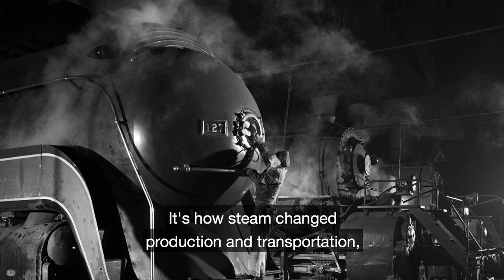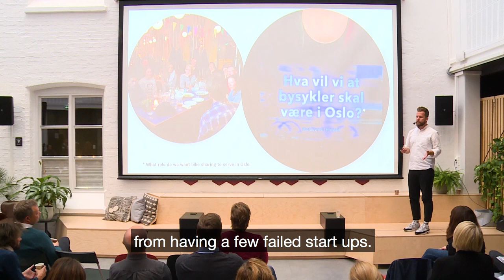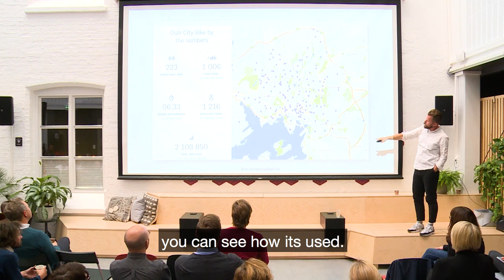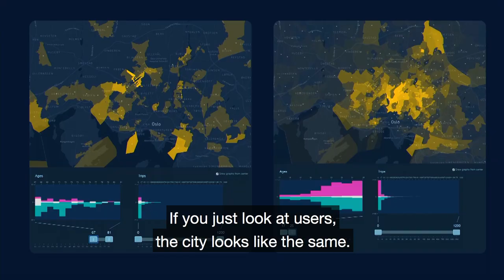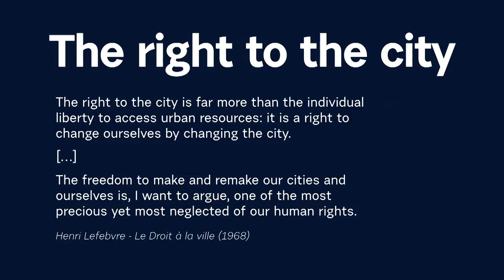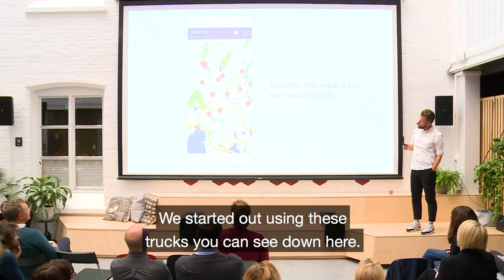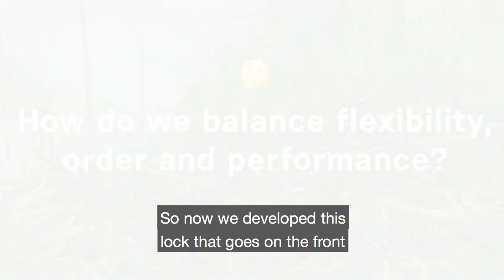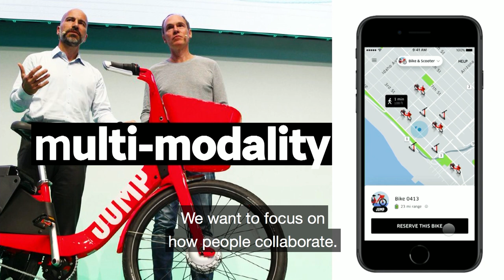How technology and city bikes help achieve sustainable urban growth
Johan Høgåsen-Hallesby, presented at the Oslo Innovation Week 2018 event ‘Sustainable Innovation in Mobility and how to master’ it hosted by EGGS Design.

Once a start-up, Urban Infrastructure is now a thriving established company and is the company behind the city bikes of Oslo, Trondheim, Bergen and Edinburgh. Johan shared how sustainability creates new user needs and business opportunities within urban mobility. It’s all enabled with new technology.

Johan Høgåsen-Hallesby is the CTO at Urban Sharing the Norwegian company behind an innovative technology platform which powers shared urban infrastructure concepts. Urban Sharing is currently powering mobility concepts in Norway, including one of the world’s most efficient bike-sharing schemes, Oslo City Bike. This September, Urban Sharing will be delivering the technology for the first city-wide bike sharing scheme in Edinburgh, UK.
 Initially trained in service design, Høgåsen-Hallesby has a background in digital strategy and has worked on multiple public transport projects before joining Urban Sharing. An advocate for open data and collaborative work between cities, public transport and technology companies, he provides a unique Nordic perspective on shared mobility as key to make optimal use of existing infrastructures.

About Sustainable Innovation in Mobility and how to master
The UN SDG’s are a powerful source for future business innovation and positive change. Learn how sustainability can be the ultimate design brief for user-centric services and greener mobility.

Learn how you can use sustainability for a meaningful business future. It is about seeing the opportunities of being people-centric when developing new services. It is about how you can understand and utilise aspects of sustainability and technology to achieve a sound triple bottom line – benefits for society, business and the environment. It is about an entrepreneurial mindset. It is all about embracing change. It is about employing new ways of thinking, to achieving positive socioeconomic and business effects.

This event was for innovation leaders and thinkers within the public and private sector that eager to understand and deploy sustainability in business development.